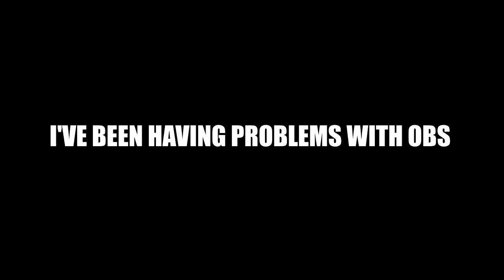6P STRIKER IS INSANE! [THE DIVISION 1.8.3] (60FPS)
my first video in 60 fps. how bout that.

lik and subscrip plz